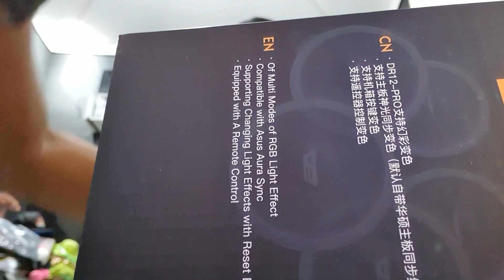KIT FAN AIGO DARKFLASH dr12 pro